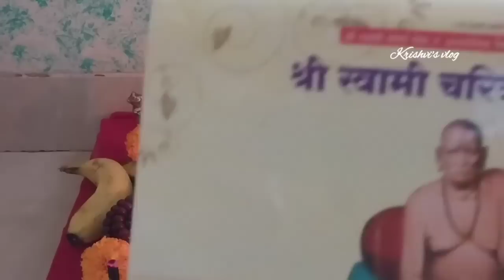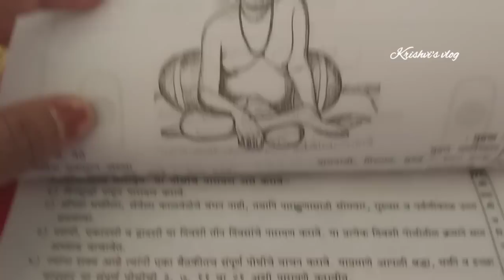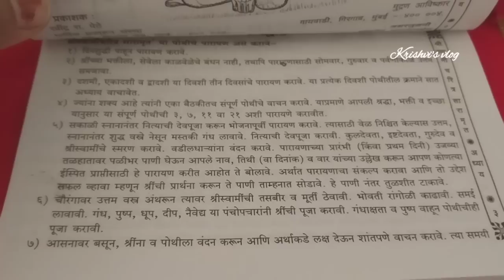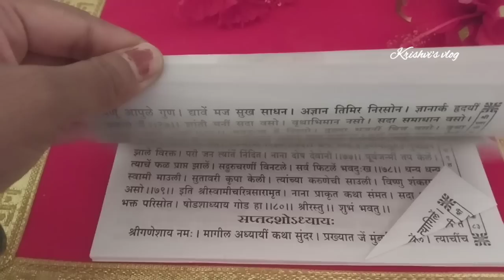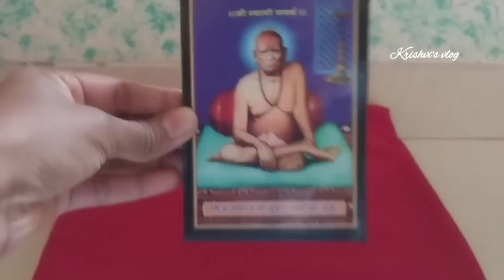प्रकट दिनापर्यंत यापैकी कोणतीही एक सेवा करा आयुष्याचं सोनं होईल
स्वामींची प्रगट दिनाची पूजा श्री स्वामी समर्थ Shree Swami Pragat Din 2023 स्वामींच्या प्रकट दिनाची कथा व माहिती नक्की ऐका.Jai jai Swami Samarthजय जय स्वामी समर्थ श्री गुरुचरित्र पारायण समाप्ती नैवेद्याला काय बनवले मुख्य दरवाजासमोर शुद्ध पाण्याचा कलश का भरला जातो, काय आहे महत्व महिलांनो स्वयंपाक घरात या चुका कधीच करू नका|| स्वयंपाक घरात या वस्तू कधीच संपू देऊ नका
वास्तुशास्त्रनियम स्वयंपाकघराबद्दलवास्तुशास्त्रकायसांगते शुक्रवारी लावा असा मिठाचा ऐश्वर्य लक्ष्मी दिवा, Money making diya Pooja at home,घरातील वास्तुदोष दूर करण्यासाठी हे छोटे छोटे उपाय करून बघा,घरातील वास्तुदोष दूर करण्यासाठी हे छोटे छोटे उपाय करून बघा,जी महिला स्वयंपाक घरात हे नियम पाळते, तिच्या घरातील सर्वांना प्रत्येक कामात यश मिळते
शुक्रवारी लावा तीन पणत्या आणि गरीबी दुःख कष्ट आजारपण कर्ज या पासून मुक्त व्हा,घरातील नकारात्मक ऊर्जा बाहेर काढण्यासाठी प्रत्येक शुक्रवारी करा हा मिठाचा सोप्पा उपाय महिलांनो झाडू ठेवा इथे माता लक्ष्मी होईल प्रसन्न करेल धनाची वर्षाघरातील वास्तुदोष दूर करण्यासाठी हे छोटे छोटे उपाय करून बघा vastudosh vastushasr रामेश्वर मंदिर देवस्थान धांदरफळ संगमनेर|| महाशिवरात्री 2023 vlog महाशिवरात्रीला कोणते नियम पाळावे. बेलपत्र कसे वाहावे, धनप्राप्तीसाठी उपाय प्रत्येक पौर्णिमेला घरामध्ये काय काय उपाय करते,त्याचा काय फायदा होतो देवघरात श्रीयंत्राची स्थापना कशी करावी🙏 देवघरात ठेवण्याची योग्य पद्धत,कुंकुमार्चन कसे करावे
घरातश्रीयंत्राचीस्थापणाकशीकरावी?,श्रीयंत्राच्यास्थापणेचेप्रभावशालीफायदेे, श्रीयंत्राचीप्राणप्रतिष्ठा,श्रीयंत्रची घरच्याघरीस्थापनाआणीमाहिती,पंचधातूआणीगोल्डप्लेटिंगचेश्रीयंत्र,Sriyantrasthapna,श्रीयंत्रकीप्राणप्रतिष्ठाकैसेकरे, श्रीयंत्रमाहात्म्य,
श्रीयंत्रघरीस्थापनकरण्याचेफायदे|श्रीयंत्रस्थापनकराआणिपहात्याचेआश्चर्यकारकफायदे
श्रीयंत्रावर कुंकूमार्चंन कसं, कधी आणी कोणी करायचं 🙏 कुंकूमार्चंन ची संपूर्ण माहिती / kunkumarchan
इसतरहघरमेंस्थापितकरेंश्रीयंत्र,सभ परेशानियोंस मिलेगाछुटकारा | Shri Yantra Puja Vidhi
प्रत्येकपौर्णिमेलाघरामध्येकायकायउपायकरते,त्याचाकायफायदाहोतोvastushasra
महाशिवरात्रीच्या दिवशी काय करावे आणि काय करू नये?